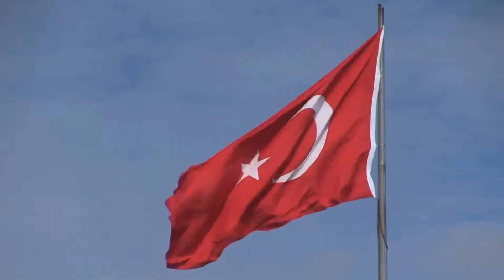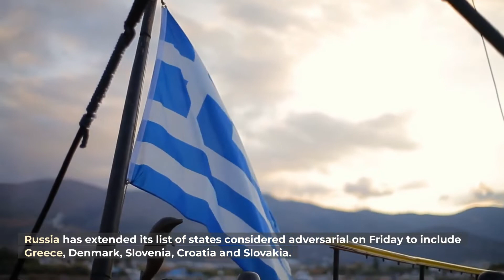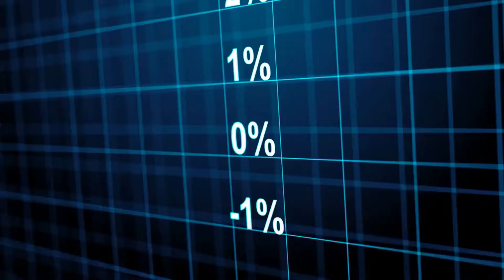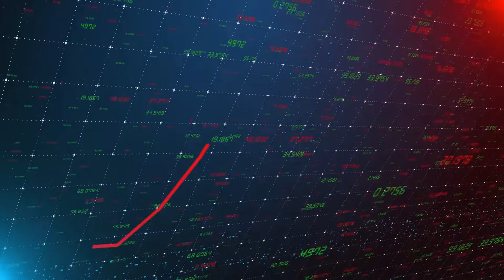Russia and Ukraine agree to grain exports deal. Russia slashes key interest rate.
Russia and Ukraine agree to grain exports deal.
Five more countries added  to Russia's 'unfriendly' list.
Russia slashes key interest rate.

A deal to unblock grain exports from Ukraine was signed at the UN-brokered talks in Istanbul, Turkey on Friday.

Under the terms of the deal, which was agreed provisionally last week, representatives of Ukraine, Russia, the UN, and Turkey agreed to open a joint coordination center in the Turkish capital to oversee shipments from Ukraine, and to maintain safe transit routes for these shipments across the Black Sea.

Russian Defense Minister Sergey Shoigu and his Turkish counterpart, Hulusi Akar signed an agreement with UN Secretary General Antonio Guterres, while Ukrainian Infrastructure Minister Aleksandr Kubrakov signed a separate document with Akar, completing the deal.

Russia has extended its list of states considered adversarial on Friday to include Greece, Denmark, Slovenia, Croatia and Slovakia.

“The government has updated the list of foreign states engaged in unfriendly actions against Russian diplomatic and consular missions abroad,” the statement reads.

The decree imposes restrictions on the countries hiring local personnel for their embassies, consulates, and representative offices of government agencies in Russia.
Greece has a limit of 34 people, Denmark – 20, Slovakia – 16. “Slovenia and Croatia cannot hire employees for their diplomatic missions and consular institutions,” the government said.

The Central Bank of Russia cut its key interest rate on Friday from 9.5% to 8.0%, citing a further slowdown in annual inflation and subdued consumer demand.

The cut was bigger than predicted by any of the Bloomberg-surveyed economists.

According to the bank’s statement, the decline in business activity has proven slower than had been expected in June.

“However, the external environment for the Russian economy remains challenging and continues to significantly constrain economic activity,” CBR said.

It also indicated that further rate reductions may follow in the second half of the year.